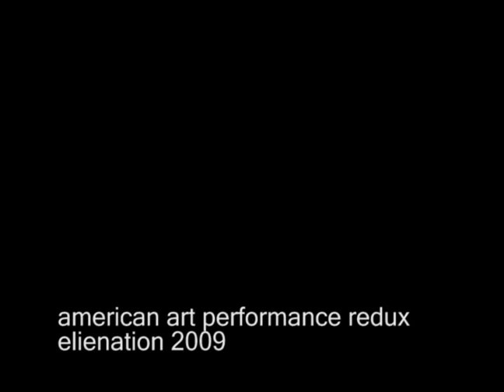AMeRiCaN ArT Performance Redux